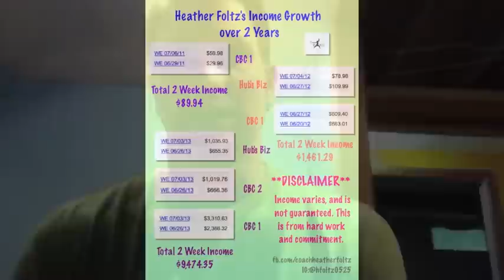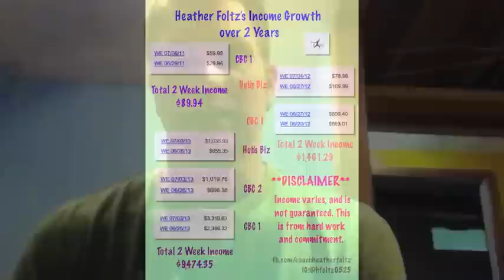Beachbody Coaching Opportunity, Spouse Review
Find out WHY you should Support your spouse on becoming a Team Beachbody Coach